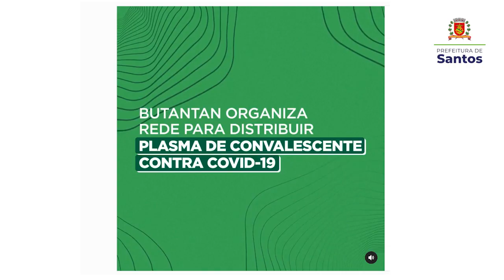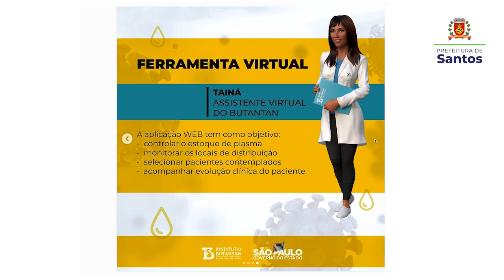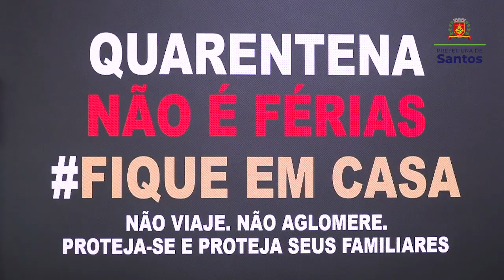Santos adotará terapia com infusão de plasma do Butantan